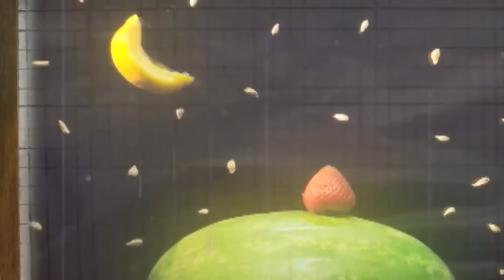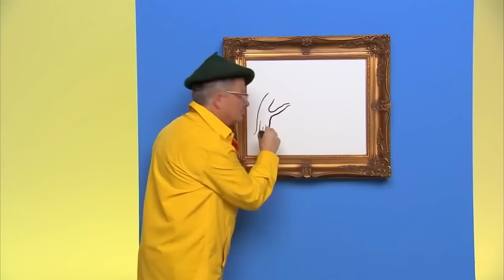Foofa Waters The Flowers And They Grow! | Yo Gabba Gabba! Full Episodes | Show for Kids